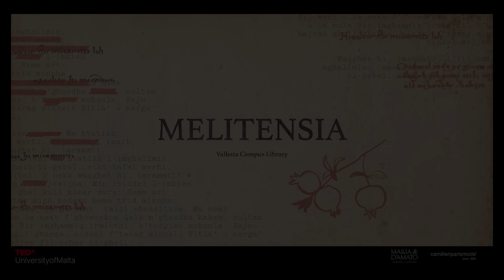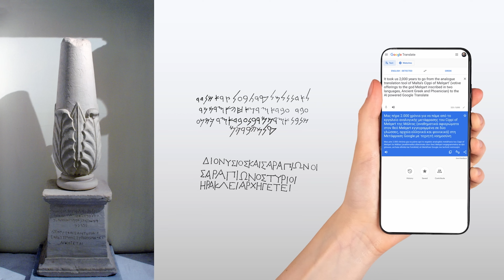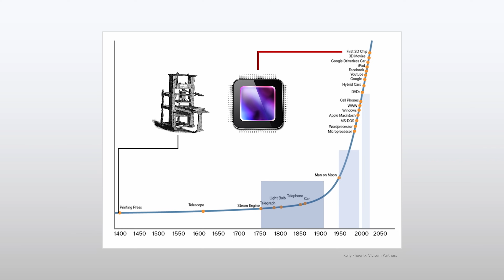5000-year-old AI | Dr Gege Gatt | TEDxUniversityofMalta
Using historic structures in Maltese heritage Dr. Gege Gatt extends questions about AI. Cybersecurity and the country’s future in a connected world. Dr. Gege Gatt uses the analogy of bastions as a physical structure of defence but what are the devices of protection from weaponised AI? Maltese coastal towers were a look-out post to anticipate attacks originating at sea and Dr. Gatt begs the question, what predictive tools can we use to anticipate societal needs? Dr. Gege Gatt is the CEO of London-based company EBO.AI, an Artificial Intelligence enterprise which enables the automation and personalisation of engagement. He is a digital entrepreneur and IT-Law specialist. He serves as an Executive Board Member of the Malta IT Law Association and is a specialist examiner at the University of Malta. He’s a Board Member of Humanity 2.0 developed by the Holy See in Rome with a consortium of thought-leaders to identify and remove impediments to human flourishing. This talk was given at a TEDx event using the TED conference format but independently organized by a local community.